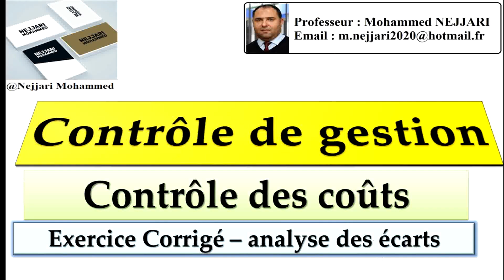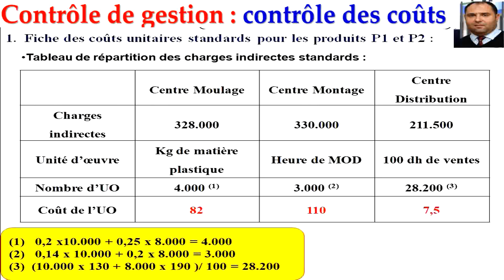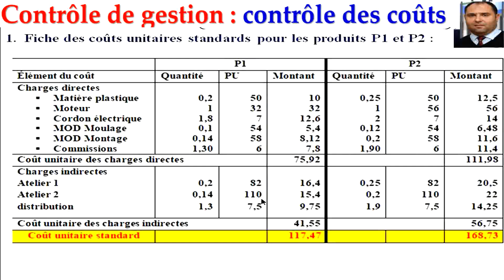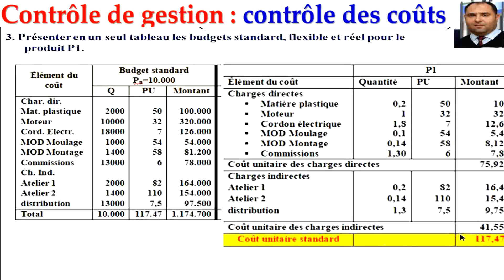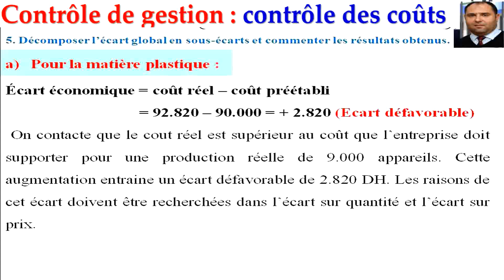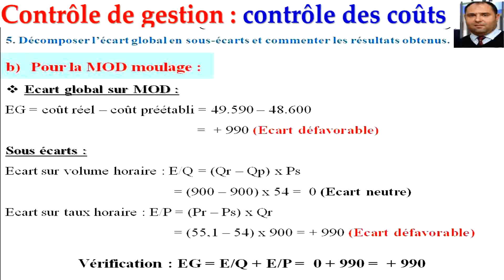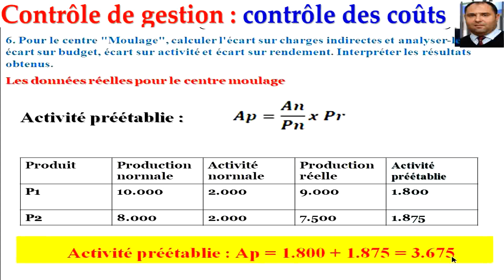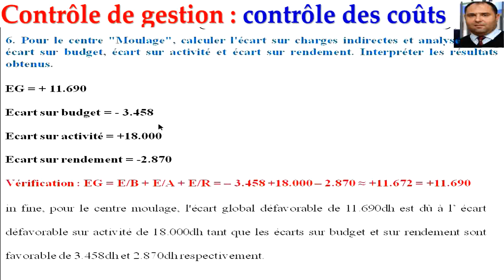Contrôle de gestion : exercice corrigé des coûts préétablis et l'analyse des écarts